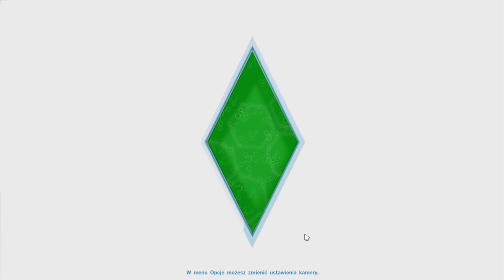The Sims 4 #22 - Niepracujące mamusie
Proszę o łapki, komentarze oraz udostępnienia w celu zwiększenia zasięgu postu. Wszelkie informacje po rozwinięciu opisu filmu. Dziękuję x3